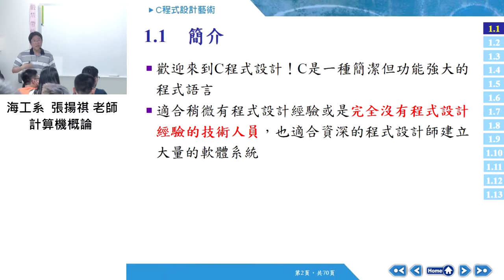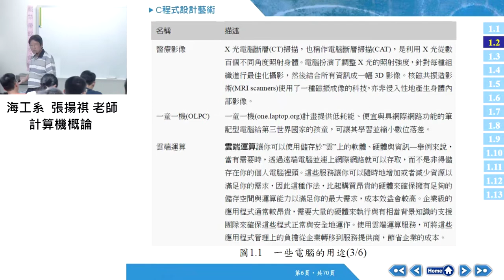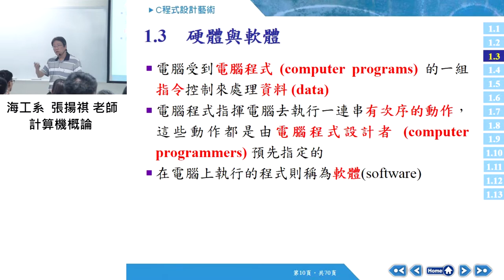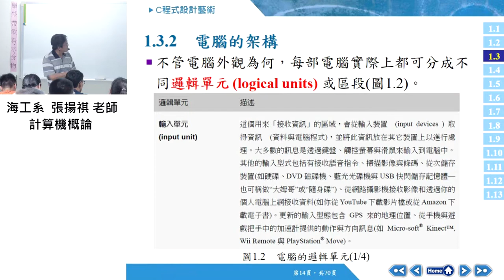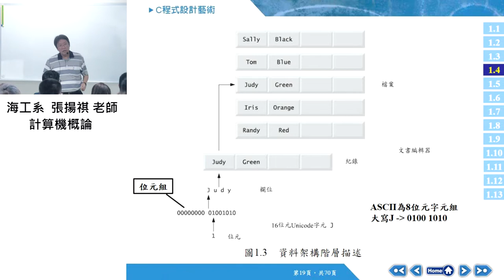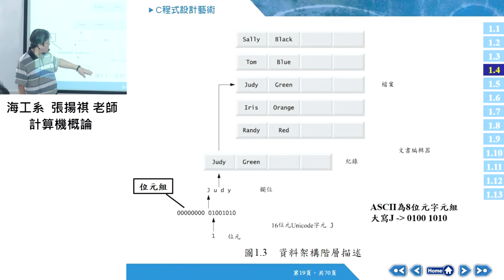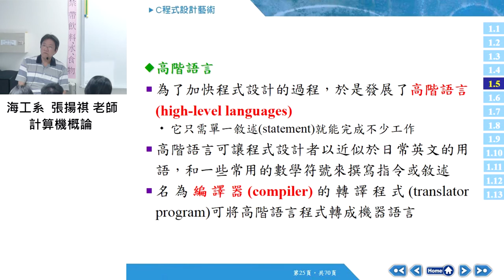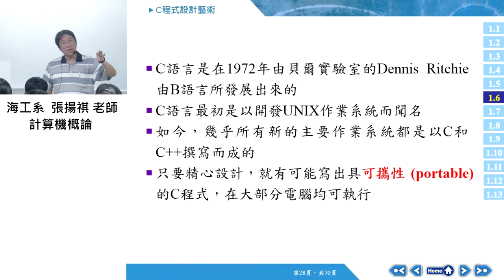計算機概論106 2017 1011 01